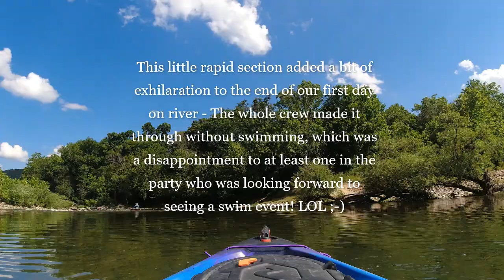A Little Rapid Excitement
Where: Lower Buffalo River - Buffalo River - Arkansas
When: July 2024

A little rapid section on the lower Buffalo River about 4 hours down river from Dillard's Ferry put in. This was the end of day 1 on the river for our annual "Freedom Float" which is a group float we do every year around the 4th of July. The river we float varies from year to year as does the number of participants.